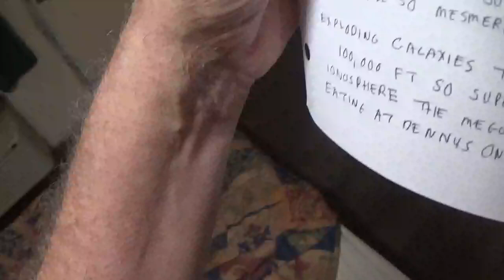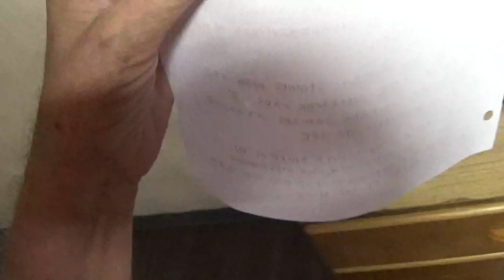Amateur Song Writing Time travelin Kia Soul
Song A bout Cruising through the 4th dimension. My own original song